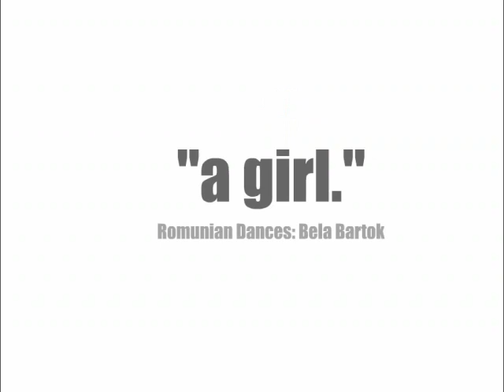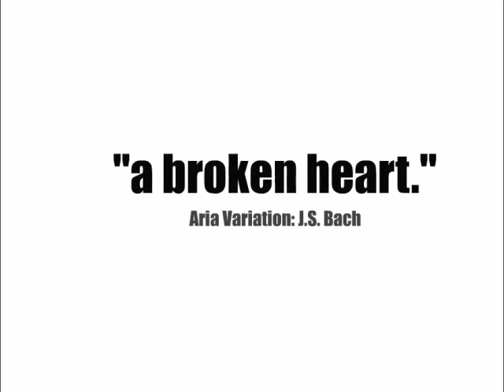Cyberdreams (not for kids)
Three short animated sequences.
Not for kids due to some mature themes, nudity and death.
An old animation, one of many I am working to update with higher definition.